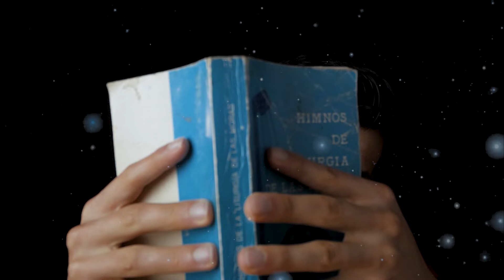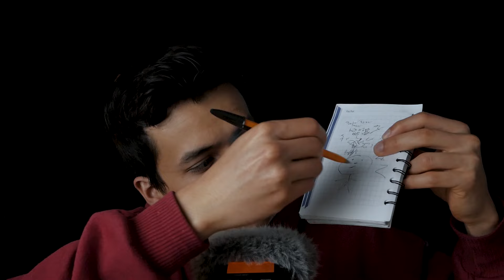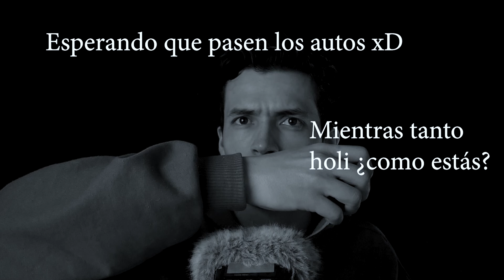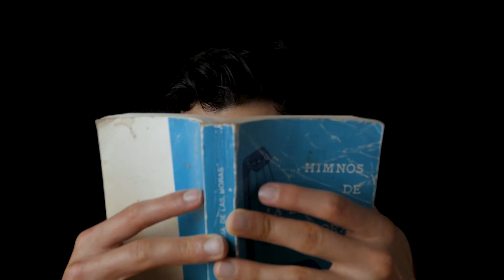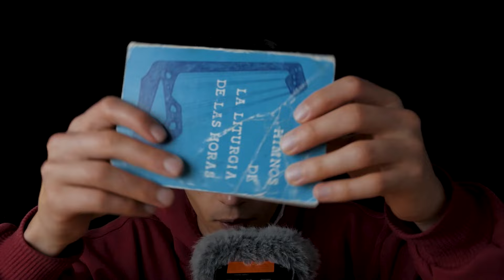ASMR que CAMBIA Todo el TIEMPO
Saludos a todos, esta semana tuve infinidad de problemas grabando por lo que decidí hacer algo un poco raro, es impredecible pero no agresivo jeje solo seguidme el juego e intenta relajarte viendo este asmr,  recuerda vive tus días de un modo tranquilo y sereno, amando cada cosa que haces, eso aprendí después de hacer 3 veces este video xD

asmr asmr hombre